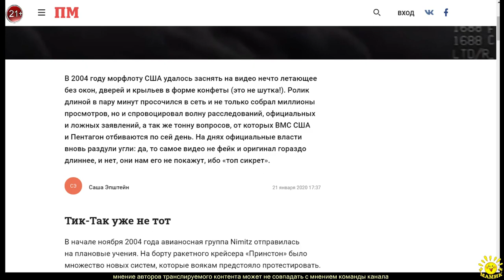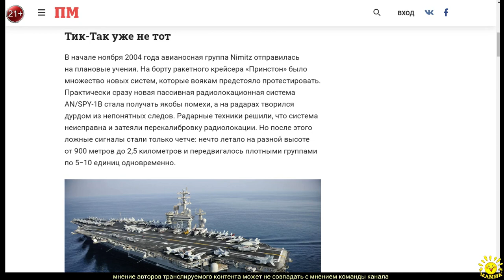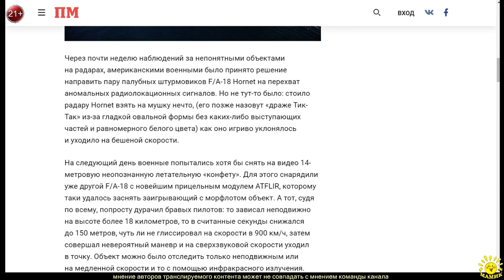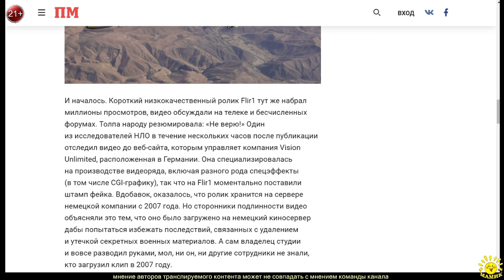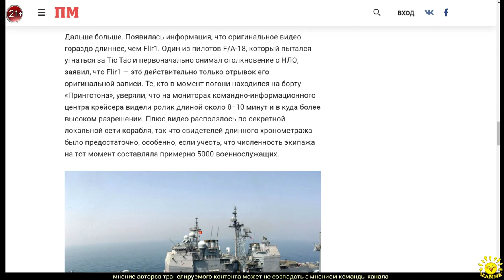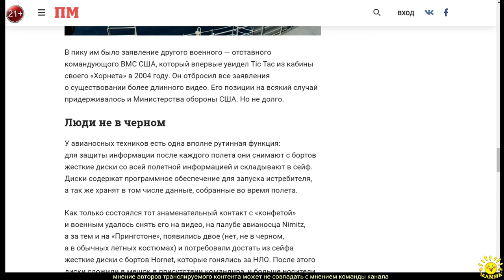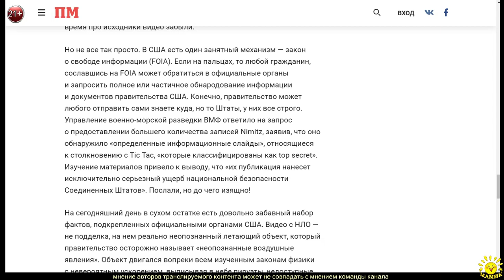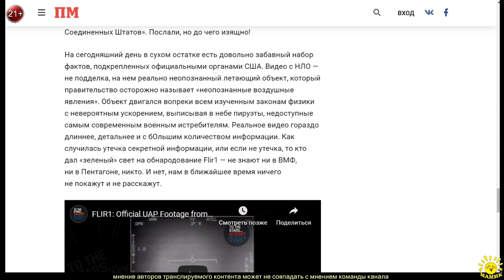Саша Эпштейн. Они засняли НЛО? О чем молчат военные США